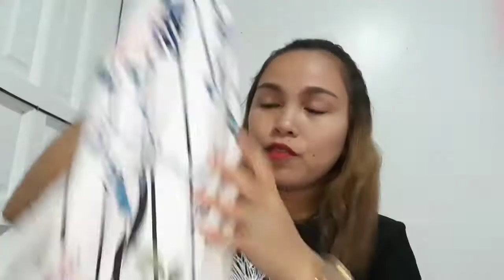FIRST EVER HAUL SA 2018